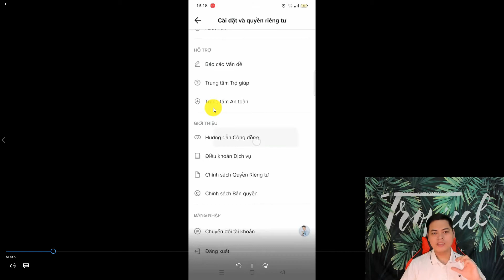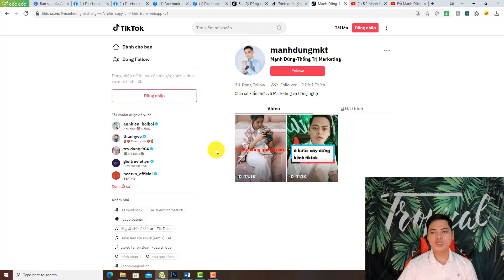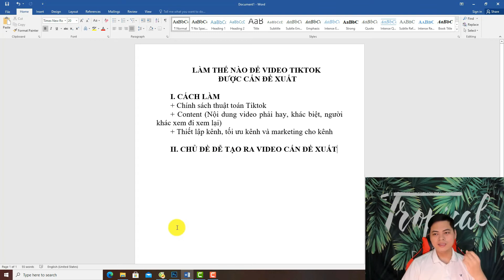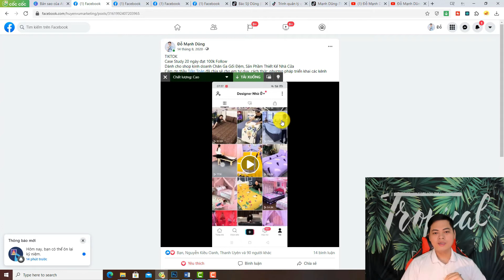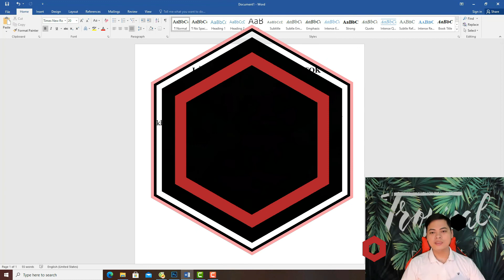Làm Thế Nào Để Video Tiktok Cắn Đề Xuất Mới Nhất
Trong Video này, @Mạnh Dũng MKT sẽ hướng dẫn bạn Làm Thế Nào Để Video Tiktok Cắn Đề Xuất Mới Nhất
✧ Các mốc trong video này:
0:00 Video giới thiệu nội dung chia sẻ
0:08 Intro Kênh Youtube
0:15 Làm Thế Nào Để Video Tiktok Cắn Đề Xuất
4:41 Outro Kênh Youtube
Nếu bạn thích những video của mình, có thể Donate mời mình 1 ly cafe tại đây:
♥️  Chuyển khoản trực tiếp qua ngân hàng:
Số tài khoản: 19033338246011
Chủ tài khoản: Đỗ Mạnh Dũng
Ngân hàng Techcombank
👇 XEM NHỮNG PLAYLIST HAY NHẤT 👇
2. Dựng Video Tiktok Bằng CapCut
3. Khóa Học Tiktok Marketing
4. Thiết Kế Mọi Thứ Với Canva
5. Hướng Dẫn Sử Dụng Zoom
6. Bộ 37 Video Về Thủ Thuật Facebook
7. Khóa Học Bán Hàng Trên Facebook
8. Khóa Học Tìm Ngách KDOL
9. Khóa Học Livestream OBS
10. Bộ Video Seo Google Maps Marketing